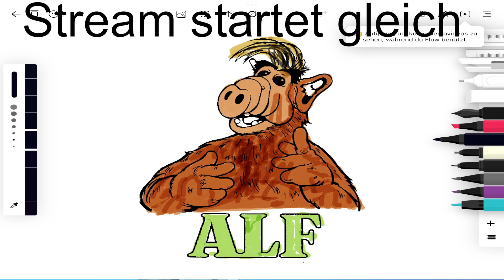Fleischmann _____Half Life Source